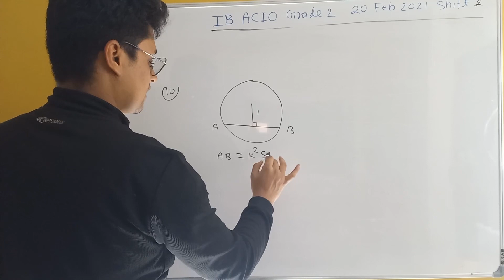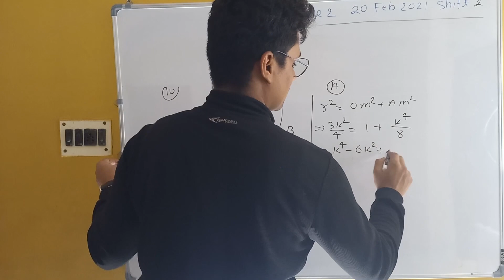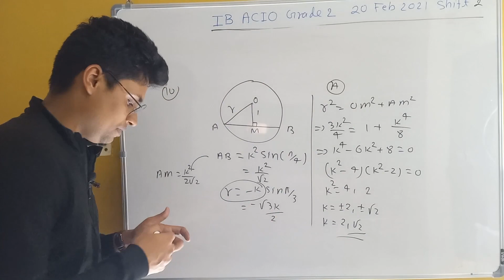A chord at a distance of 1 unit from.the centre has a length equal to k²sib(π/4) and the radius